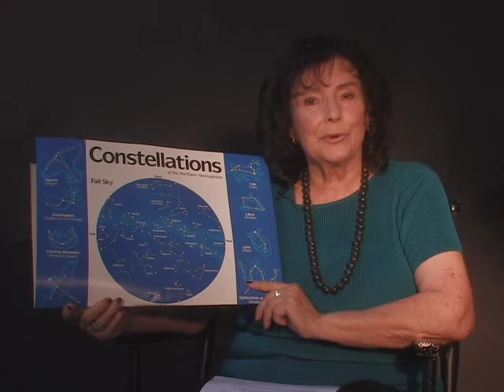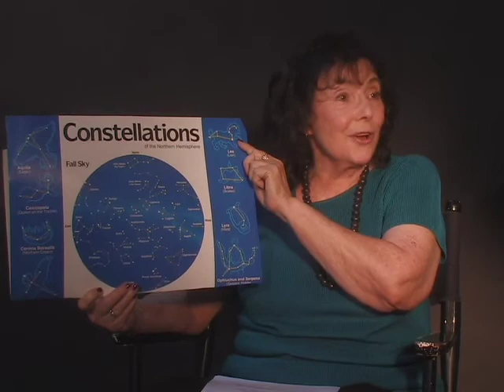YOU CAN BE A WOMAN ASTRONOMER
Astronomers study what is outside the Earth's atmosphere.
Modern astronomers study three things:
First -- Cosmology, the study of the universe. Today we can use telescopes, satellites and radio receivers to see how the 100 billion galaxies of 100 billion stars each are organized.
Second -- the birth of stars. Special instruments allow us to study the birth of stars.
Third -- the old age and death of stars. Stars have different life cycles: some just fade away, some explode, some become black holes.